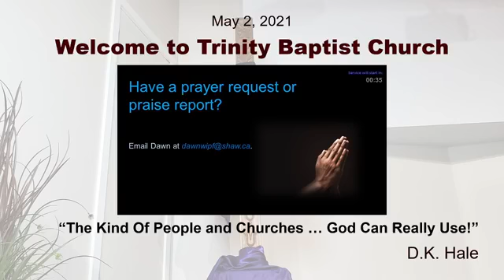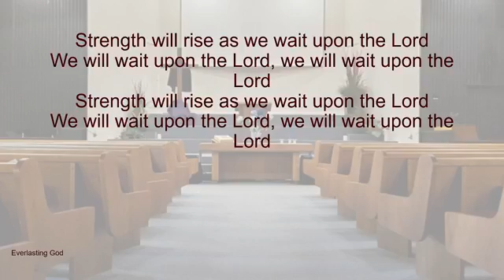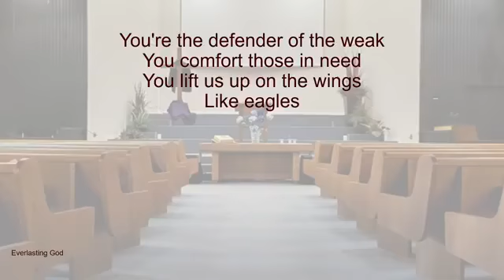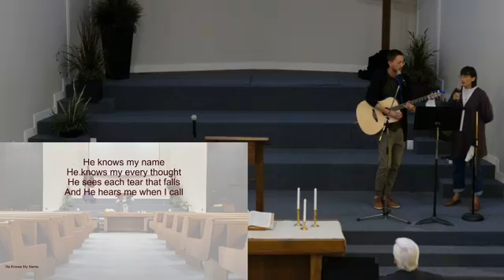The Kind of People and Churches...God Can Really Use!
Speaker D.K. Hale